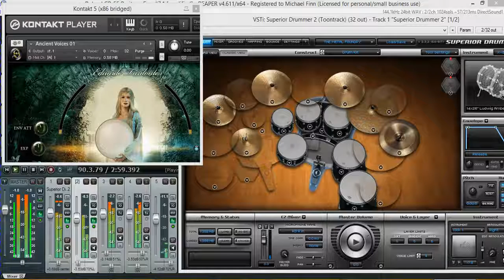Roland GR-55 Guitar Synthesizer Baritone Metal Beats #2